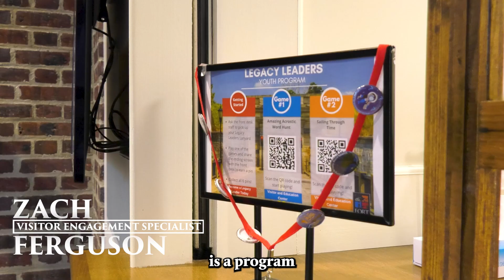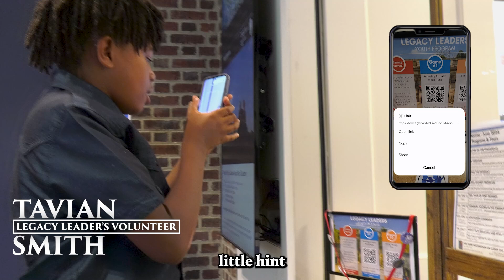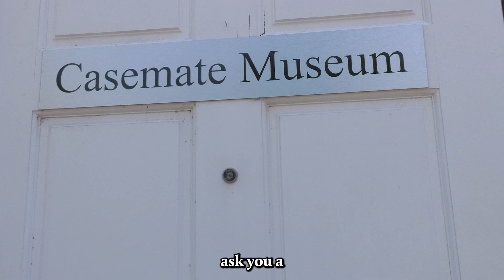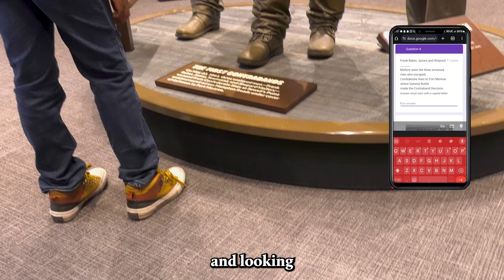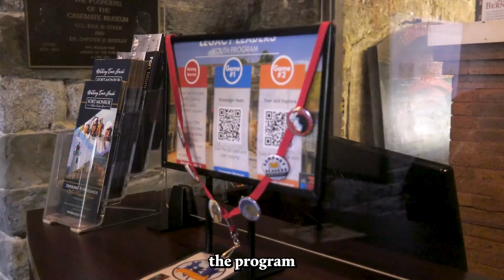Legacy Leaders Youth Program at Fort Monroe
This week we learn more about the new games available at the Casemate Museum and Visitor and Education Center made by our special guest Tavian for the Legacy Leaders Youth Program at Fort Monroe!